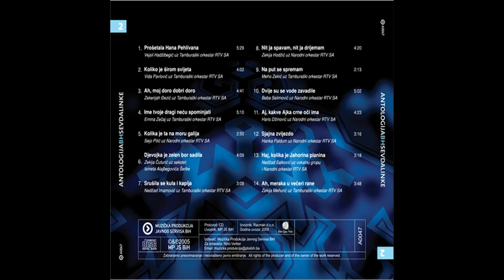Meho Zukić - Na put se spremam